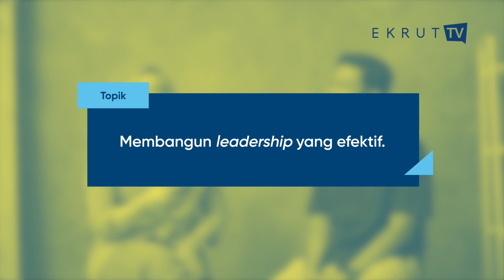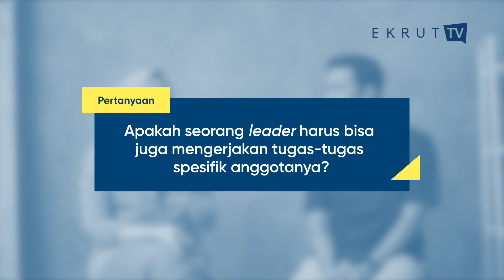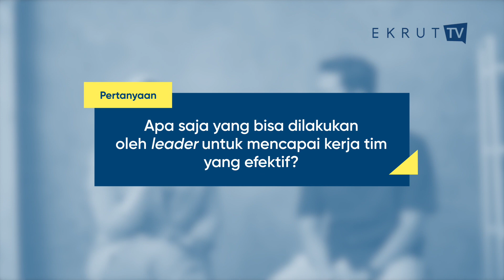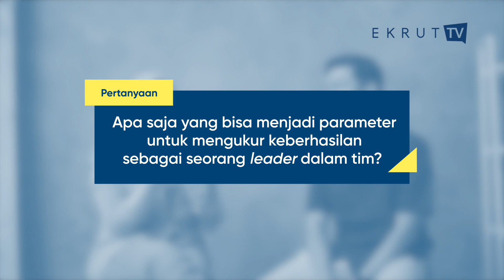Membangun leadership yang efektif bersama Cobysot Avego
Membangun leadership yang efektif

Untuk mencapai tujuannya, sebuah organisasi atau perusahaan membutuhkan seorang leader. Leader artinya pemimpin yang menginspirasi timnya untuk bekerja sama mencapai satu tujuan yang ditetapkan.

Menjadi leader untuk suatu tim ternyata tidak semudah yang dibayangkan. Selain bertanggungjawab terhadap pekerjaan sendiri, seorang leader juga bertanggungjawab untuk membawahi anggotanya agar mencapai goals perusahaan.

EKRUTtalks kali ini akan membahas bagaimana caranya membangun leadership yang efektif bersama Cobysot Avego, Senior Manager Ruang Kerja.

Timestamps:
0:00 Membangun leadership yang efektif
0:54 Apa tantangan terbesar yang dihadapi ketika pertama kali menjadi leader?
1:25 Bagaimana cara paling efektif menyatukan tim?
2:24 Apa saja softskills yang dibutuhkan untuk menjadi pemimpin?
4:06 IQ/EQ?
6:04 Apakah seorang manager harus bisa mengerjakan tugas spesifik anggotanya?
8:40 Seberapa penting memberikan apresiasi terhadap anggota tim?
9:30 Apa yang bisa dilakukan agar kerja tim menjadi efektif?
10:35 Apa saja parameter keberhasilan dalam memimpin?